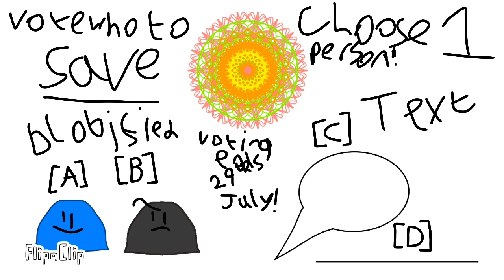TGOP 1: “wait we don’t have teams!”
Thanks for the help on this